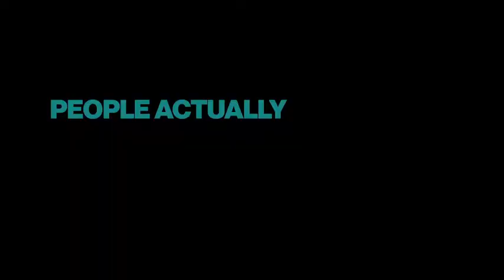California Tobacco Control, Wake Up, “Harmless”